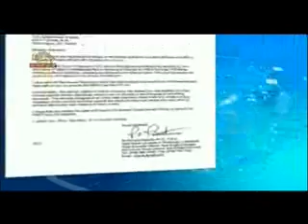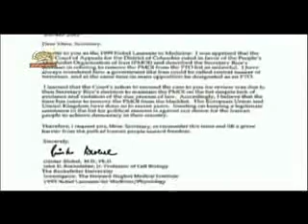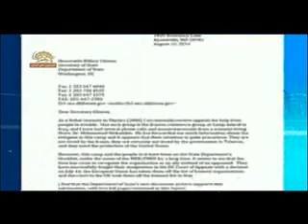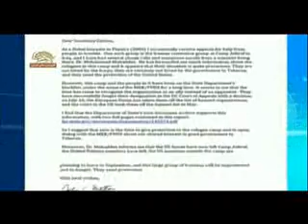نامه سه تن ازبرندگان جايزه نوبل به هيلاري كلينتون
نامه سه تن ازبرندگان جايزه نوبل به هيلاري كلينتون ودرخواست خروج نام سازمان مجاهدين ازليست تروريستي
سيماي آزادي تلويزيون ملي ايران شهريور89